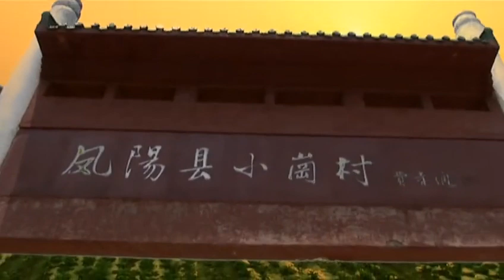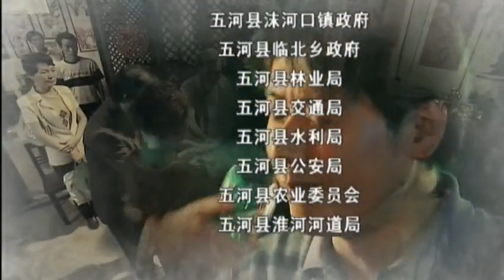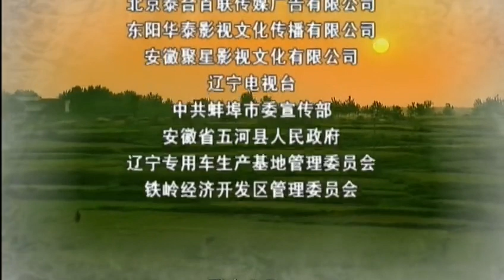超級好看的農村影視劇【淮鄉風情】EP13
武二秀决定去接回顺水妈和小石头。刘喜子知道了新亮和南南的确立爱情关系后，痛哭流涕，认为事情耽误在洋洋身上。刘泥鳅则鼓励喜子把腰杆挺起来，以后找个比南南更优秀的女孩。由于洋洋去帮李水泉他们洗床单什么的，以为李水泉对自己有了好感，就对刘泥鳅说你女儿追谁都能追到手。他便认为李水泉未来肯定会成为他们家的女婿。他心中暗喜说对“小广播”说，虽然喜子没追上南南，但是洋洋追上了李水泉，两家的爱情竞争上至少是打了个平手。“小广播”到河边洗衣服时，就把李水泉和刘洋洋的关系张扬出去了。王晓梅在镇子里听说洋洋理发店手艺不错，就来弄头发。刘洋洋看晓梅长的很不错，心里又觉得在南南的事上对不起哥哥刘喜子，就十分想把王晓梅介绍给哥哥。新亮为了抓好水面养殖，搬到船上去住，南南帮他在船上做这做那，五河和珍珠也到船上来看新亮和架网箱的水面。南南对新亮的真情初步地打动了珍珠。胖丫在卖沱湖鱼赚到了钱后，有时间就到洋洋的理发店里做美容。洋洋当胖丫的面说要把晓梅介绍给刘喜子，却被胖丫一顿耍笑。彩霞从饭店里拿了些饭菜，到“活济公”家，想在一起吃顿饭，这令“活济公”高兴不已，可就在这时六河来找彩霞，厉声叫彩霞赶快回家去。